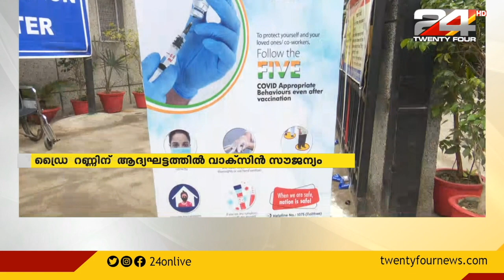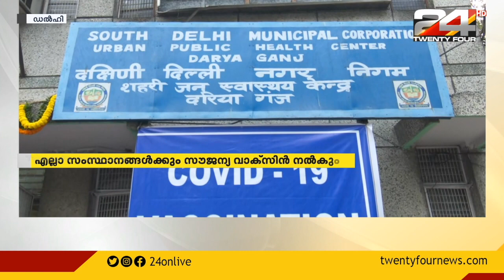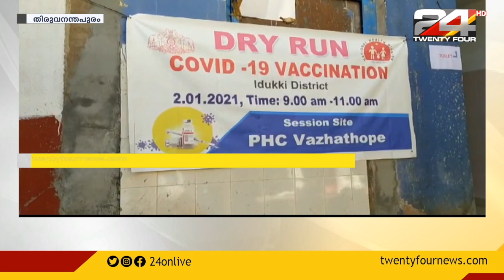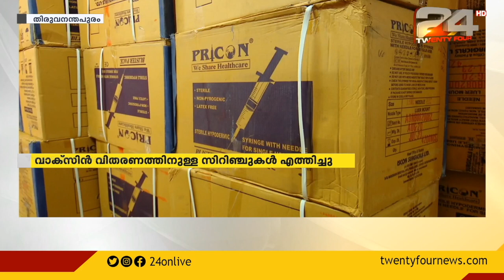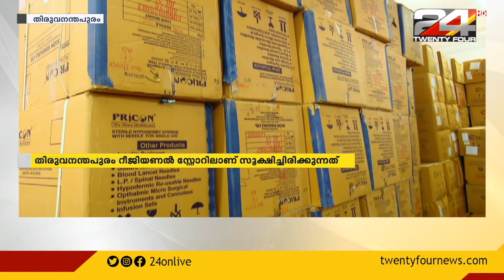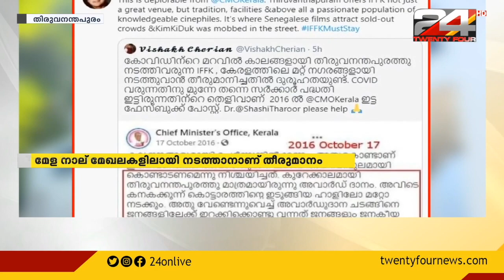24 വാർത്ത | 02 JANUARY 2021 | 24 NEWS